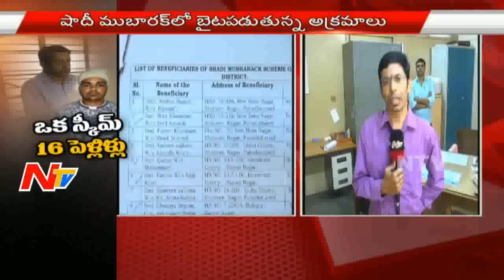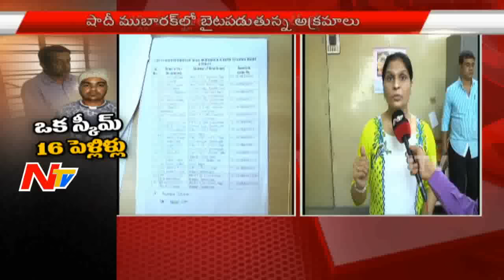Huge Scam in Shaadi Mubarak Scheme | ACB Inspector Laxmi Face to Face | NTV